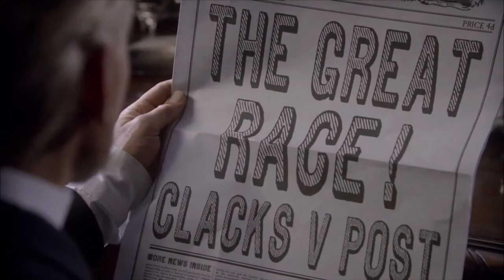Terry Pratchett's Going Postal (2010) Funny Fantasy Live Action Trailer